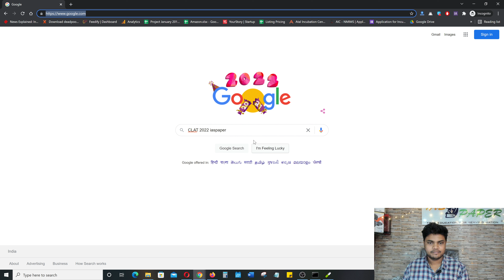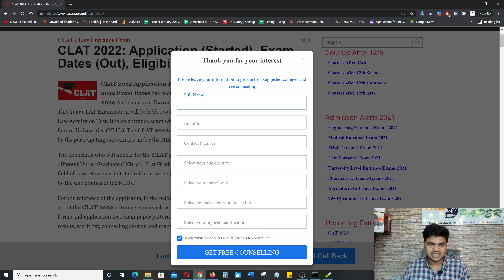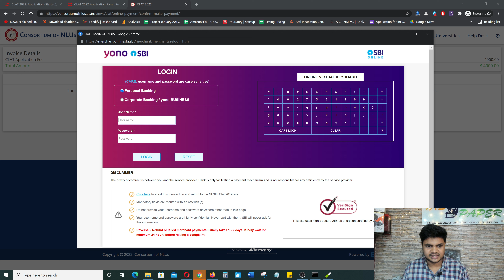CLAT 2022 Application (Started) - How to fill CLAT UG and PG 2022 Application form online simply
CLAT 2022 Application Form has been Released on 1st January 2022. CLAT  2022 Exam Dates has been Announced now, the Exam will be held on 8th May 2022 And same year Exam will be held on 18th December 2022 for CLAT-2023.